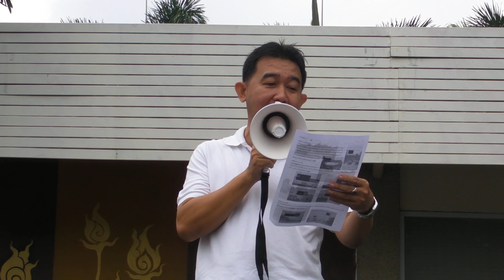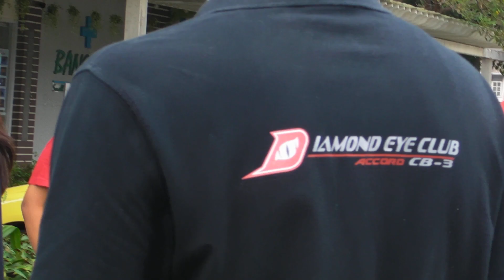Honda Accord 1990-93 Thailand club meeting @ Sattaheep 11 Mar 2012 morning briefing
Conduct By P'Nueng No.006